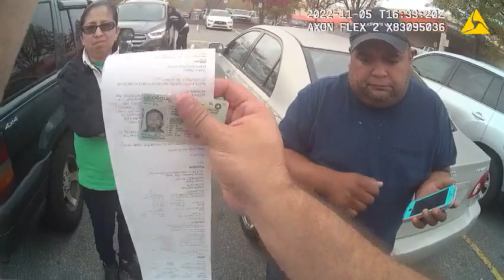Billie , accident bodycam